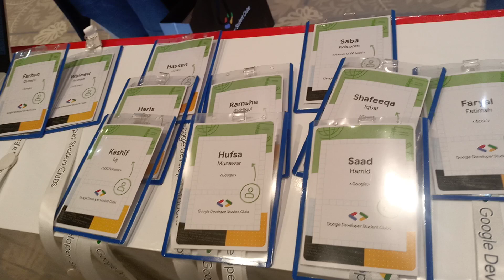Google Summit VIPs